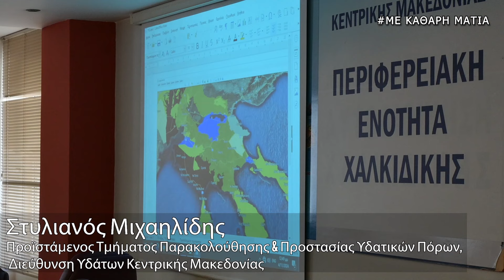ΚΑΛΕΣΜΕΝΟΣ ΤΗΣ Σ. ΚΑΖΑΚΑ Ο ΔΗΜΑΡΧΟΣ ΑΛΜΩΠΙΑΣ ΣΕ ΜΙΑ ΣΥΖΗΤΗΣΗ ΓΙΑ ΘΕΜΑΤΑ ΠΟΥ ΑΦΟΡΑ ΤΗΝ ΚΑΘΗΜΕΡΙΝΟΤΗΤΑ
ΚΑΛΕΣΜΕΝΟΣ ΤΗΣ ΣΟΥΖΑΝΑΣ ΚΑΖΑΚΑ Ο ΔΗΜΑΡΧΟΣ ΑΛΜΩΠΙΑΣ ΝΙΚΟΣ ΑΛΜΩΠΙΑΣ ΣΕ ΜΙΑ ΣΥΖΗΤΗΣΗ ΓΙΑ ΘΕΜΑΤΑ ΠΟΥ ΑΦΟΡΑ ΤΗΝ ΚΑΘΗΜΕΡΙΝΟΤΗΤΑ ΚΑΙ ΤΟ ΜΕΛΛΟΝ ΤΗΣ ΠΕΡΙΟΧΗΣ.
ΑΜΕΣΩΣ ΜΕΤΑ Η ΠΟΛΥ ΕΝΔΙΑΦΕΡΟΥΣΑ ΗΜΕΡΙΔΑ ΓΙΑ ΤΟ ΝΕΡΟΥ ΤΗΣ ΠΕΡΦΡΕΙΑΚΗΣ ΕΝΟΤΗΤΑΣ ΧΑΛΚΙΔΙΚΗΣ ΚΑΙ ΤΟΥ ΔΗΜΟΥ ΠΟΛΥΓΥΡΟΥ.